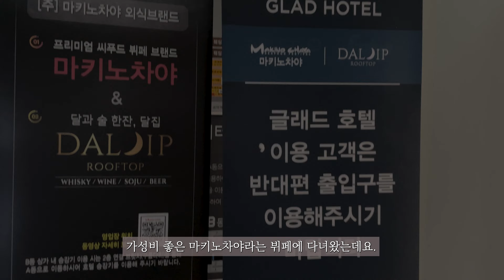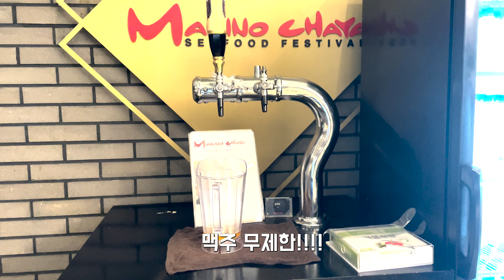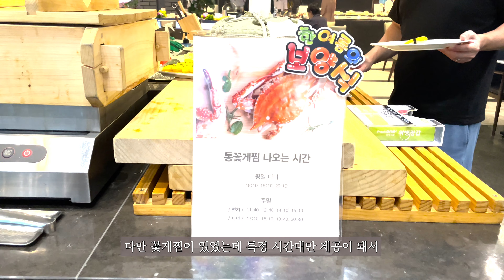해산물도 무제한! 맥주도 무제한! 가성비 해산물 전문 호텔뷔페 마키노차야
해산물도 무제한! 맥주도 무제한! 서울 해산물 전문 호텔뷔페 마키노차야 마포